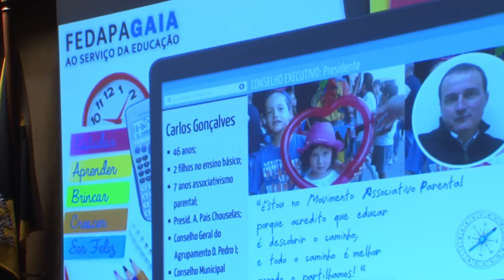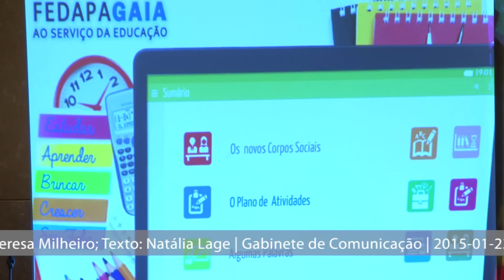Cidade educadora desafia os pais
Presidente da Câmara de Gaia desafia
Federação das Associações de Pais a realizar congresso sobre educação
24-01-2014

Eduardo Vítor Rodrigues, presidente da Câmara de Gaia, foi homenageado como sócio honorário da Fedapagaia - Federação das Associações de Pais, durante a cerimónia de tomada de posse da nova direção, em que Carlos Gonçalves sucedeu a Amadeu Campos na presidência.

O autarca defendeu a valorização da escola pública e lançou um repto à Fedapagaia, no sentido da realização de um congresso sobre a educação, como contributo para a construção de uma cidade educadora.

"Temos de discutir, de forma ideológica mas não partidária, o papel da educação numa sociedade melhor, a inclusão como projeto, a cidadania, a disciplina, o respeito pelos outros e pelas instituições. Temos de discutir os grandes desafios para a educação, com os professores, com os pais, encontrar apelos à vinda de pais ao movimento associativo, discutir o impacto do empobrecimento da classe média, o processo de requalificação do ativos que são pais e as condições concretas de Gaia e da região Norte. Temos de fazer a capacitação de nós próprios para podermos ambicionar uma cidade educadora", desafiou o presidente.

"Se queremos uma sociedade mais coesa, precisamos da escola pública enquanto instrumentos de mudança social, através da capacitação e do empowerment", defendeu o autarca, que aproveitou a ocasião para reivindicar o regresso à escola da disciplina e do respeito pelos professores.

Na sua opinião, a valorização da educação pública, da saúde pública e da segurança social pública representa a "valorização da possibilidade de pessoas que nascem pobres e em meios humildes poderem terem a ambição que têm os mais ricos de chegar a um patamar de aprendizagem mais avançada".

Carlos Gonçalves aproveitou a cerimónia para anunciar os próximos desafios da Fedapagaia: a municipalização ou descentralização do ensino, a autonomia das escolas e outros de grande importância para pais e educadores, designadamente o insucesso e o abandono escolar, a rede escolar, as necessidades educativas especiais e a oferta formativa. "Temos como ambição intervir na discussão destes temas, procurando o debate, para defender as legítimas preocupações das famílias na educação", frisou.

Por seu turno, Amadeu Campos enumerou os factos mais relevantes que contribuíram, nos últimos doze anos, para o desenvolvimento das políticas educativas em Gaia, designadamente a recente implementação da escola a tempo inteiro através do programa "Gai@prende+": "É a cereja em cima do bolo para um concelho que se preocupa com as Atividades de Enriquecimento Curricular e com o que fazer às crianças que, por dificuldades profissionais dos pais, necessitam de uma resposta por parte da escola".

Há 27 anos que a Fedapagaia ocupa um lugar de destaque no movimento associativo de Gaia. A nova direção agora empossada para o biénio 2015/16 foi eleita na assembleia de 18 de dezembro último.